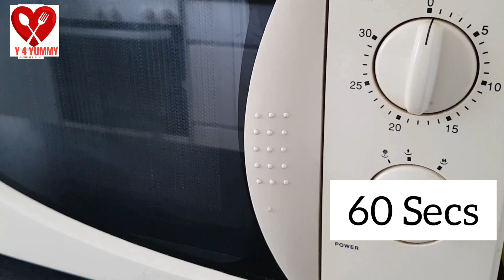3 Easy Egg Recipies | Breakfast Recipies